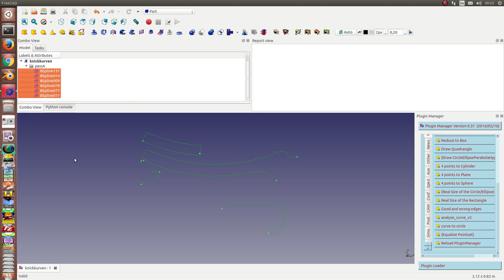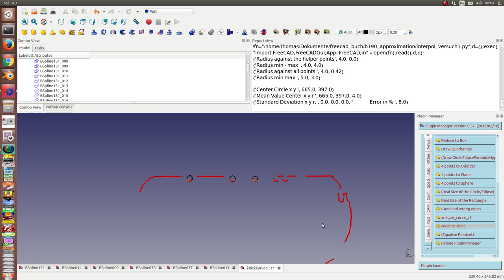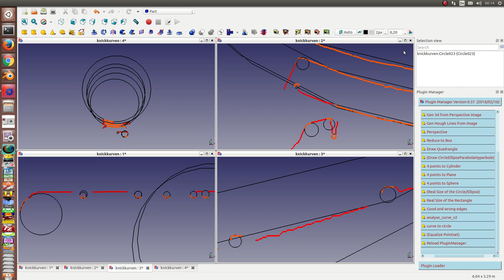workflow: circle detection from noisy input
find arc of circles in a bad quality technical drawing;
split detected edges into line and arc segments by inspecting  the direction of the curves